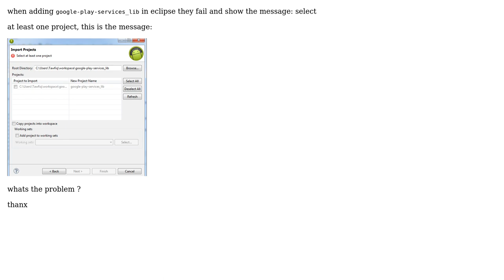Error when adding project library in eclipse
With thanks & praise to God, and with thanks to the many people who have made this project possible! | Content (except music & images) licensed under CC BY-SA | Music | Images & others | With thanks to user Tawfiq dawod user Avinash Babu and the Stack Exchange Network Trademarks are property of their respective owners. You are responsible for your own actions.